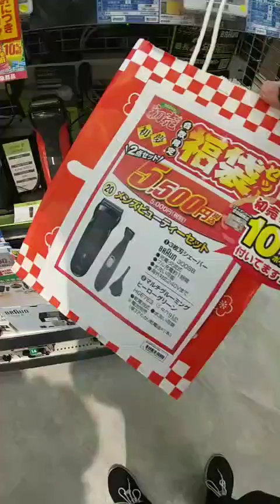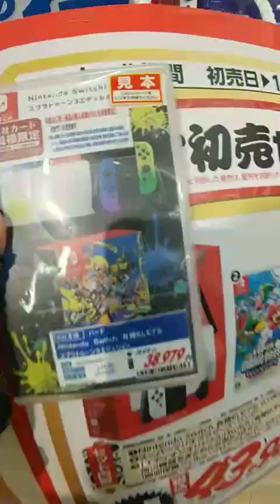エディオン本店 福袋